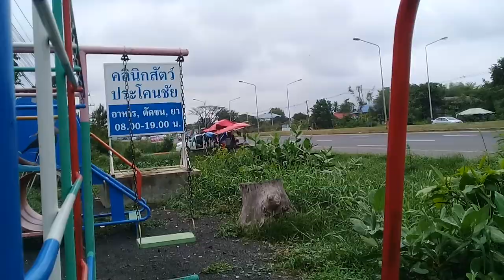เล่นสนามเด็กเล่น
ขอบคุณทุกท่านที่เข้ามาให้กำลังใจครับ🙏

ติดตามได้ที่ เพจ : เตชิน Studio